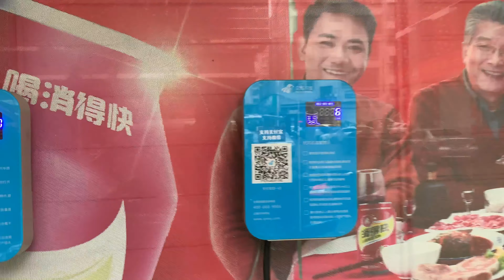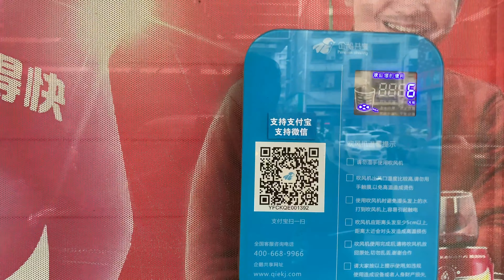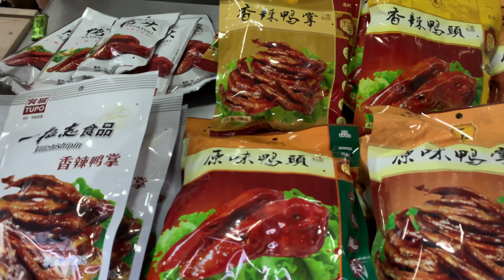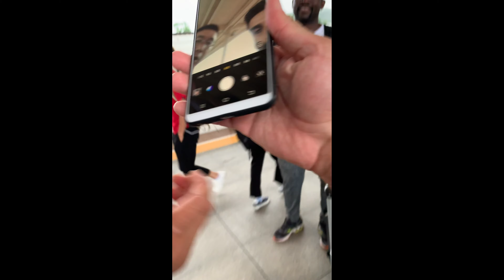جربت اكل أسواق الصين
رابع فيديو من سفرتي إلى الصين قبل فايروس كورونا

سناب شات: MoDinar
انستغرام: Mohamed.Alharbi1
فيسبوك: Mohamed Alharbi

هاي كل الفيديوهات 👇🏼👇🏼👇🏼👇🏼